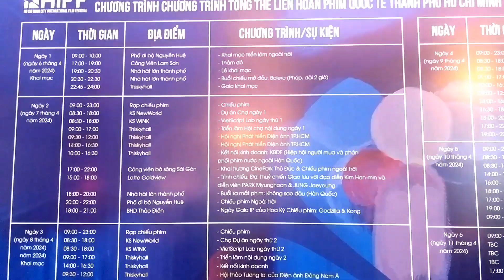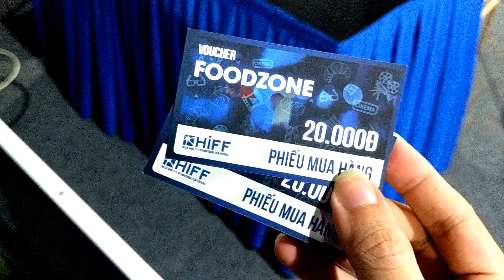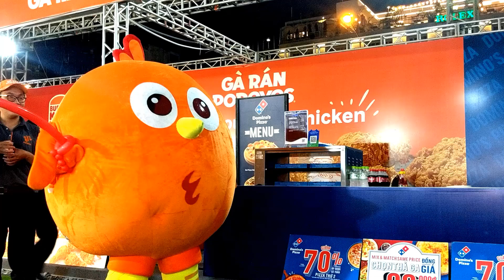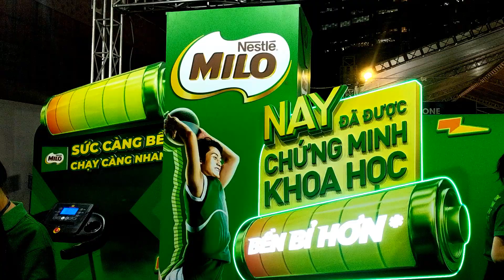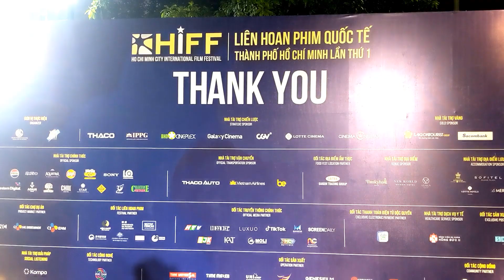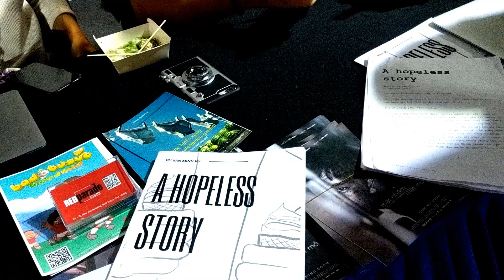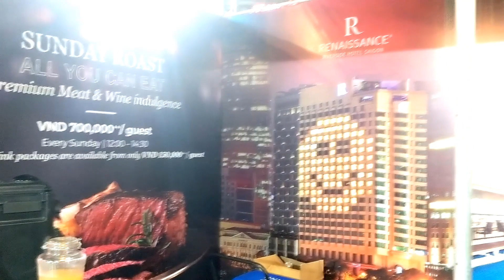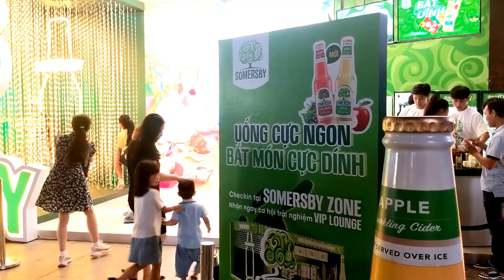BỮA CUỐI TRIỄN LÃM PHIM HIFF ĐƯỜNG HOA NGUYỄN HUỆ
Triễn Lãm đặc sắc với những hãng phim Việt Nam nổi tiếng, và cùng với những rạp chiếu phim gồm những giải thưởng hấp dẫn, như 1 vé xem phim, bánh bắp rang hoặc ly nước ngọt với những bạn cài app lịch chiếu phim.
Tối nay là bữa cuối cho triễn lãm HIFF, nếu bạn không quan tâm về phim ảnh thị trường Việt Nam thì có thể thưởng thức buổi tối du ngoạn khắp đường phố, trải nghiệm những món ăn hấp dẫn tại quầy ăn uống gần triễn lãm nha.
Gửi xe tốt nhất là bạn nên để ở khu mua sắm Takashizama gần đó để được giá gửi xe rẻ và chu đáo